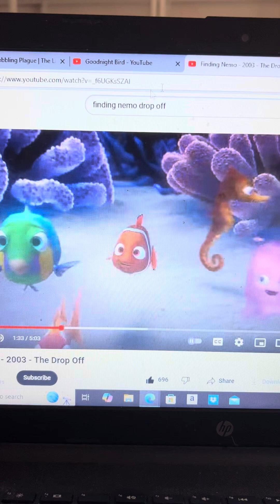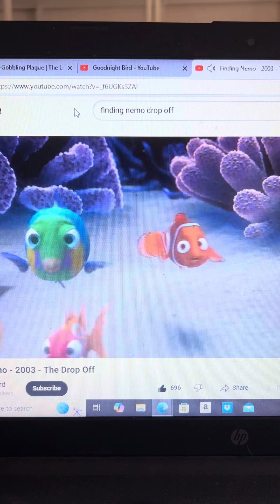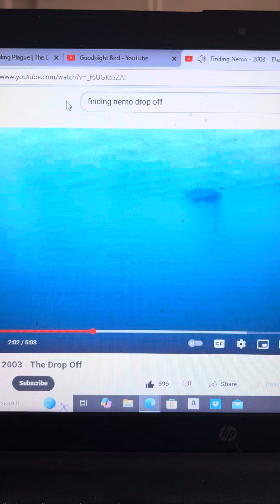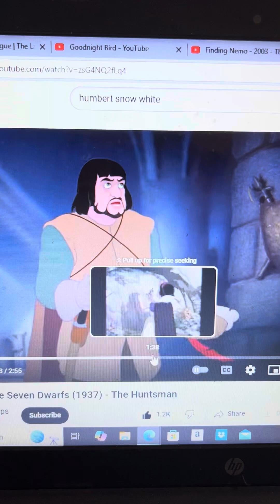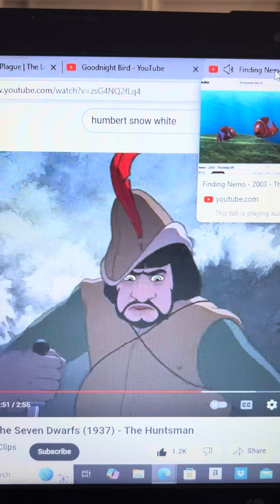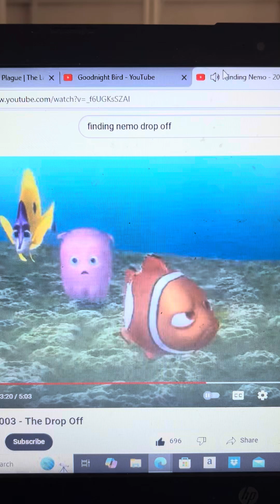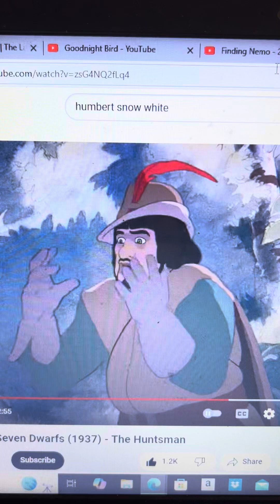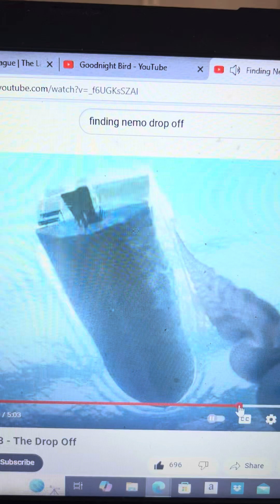Disney Pixar’s Finding Nemo Humbert The Huntsman Tries To Help Nemo To Stop Being In Trouble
Humbert The Huntsman From Snow White And The Seven Dwarfs Kept Nemo Safe From The Ocean By His Friends That Tricked Him Till Something Happened